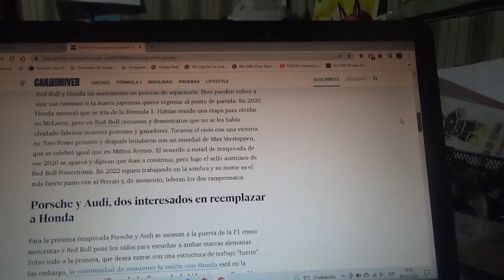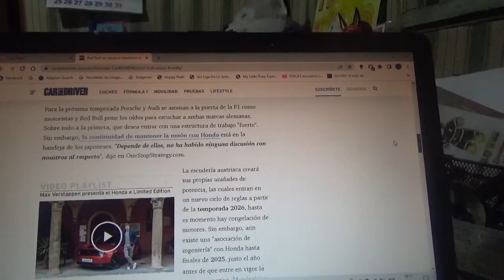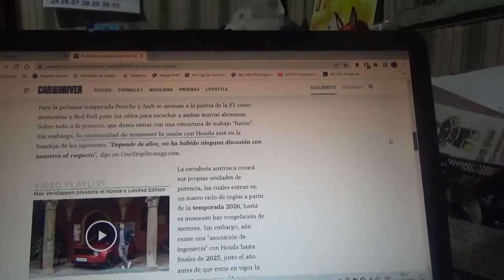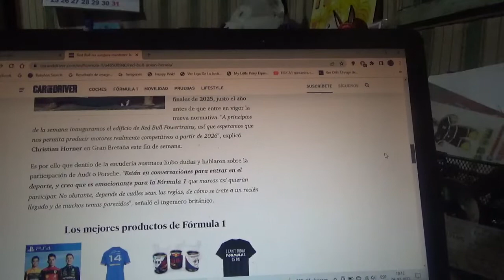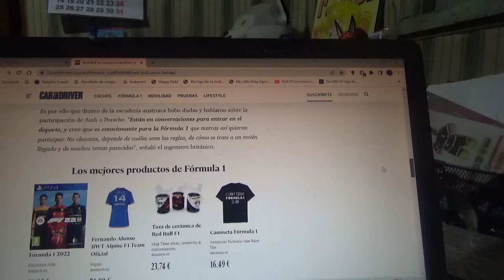Red Bull Racing no asegura continuar con Honda pero eso dependerá de la marca japonesa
No se cierran las puertas a continuar con las unidades de potencia Honda y continuidad solo depende de la marca automotriz multinacional japonesa y existen pretensiones de parte de Porsche y Audi de llegar a la Fórmula 1